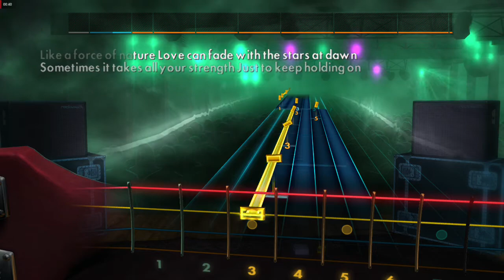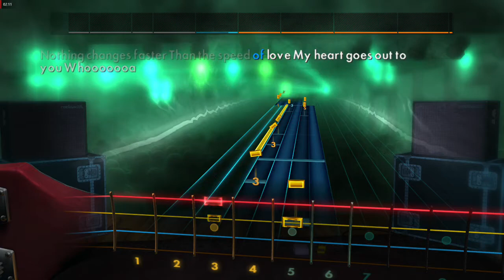Rocksmith 2014 Rush - Speed Of Love (Bass)